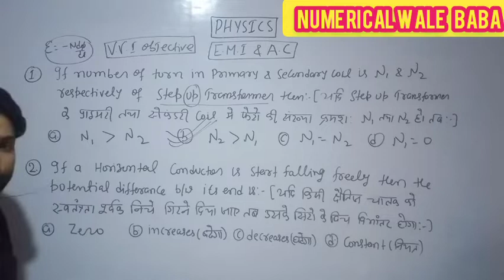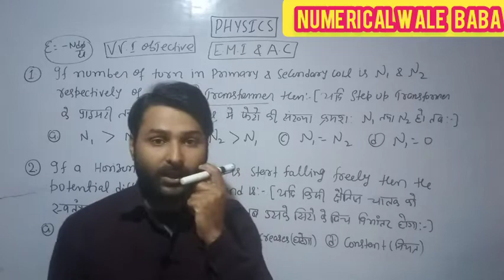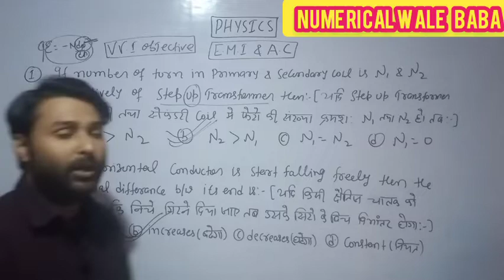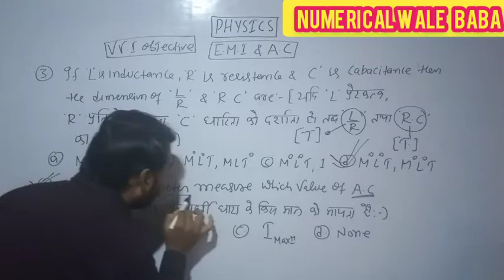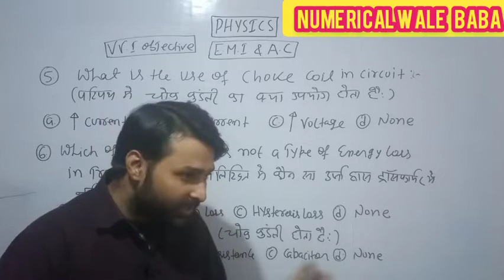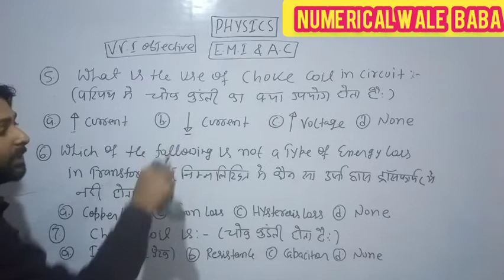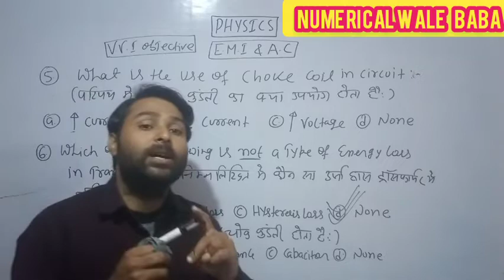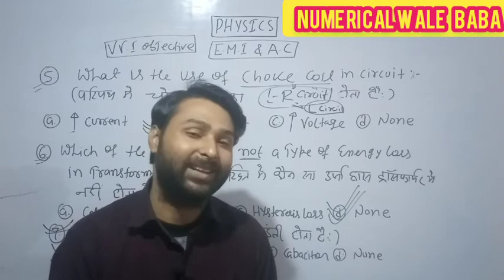12th PHYSICS VVI OBJECTIVE QUESTIONS FOR 2021| CLASS 12th PHYSICS IMPORTANT OBJECTIVE|BIHAR BOARD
NOW FOR 2021CLASS 12TH  BOARD EXAM
  OBJECTIVE CRASH COURSE IS STARTS.

TARGET-  35/35(BIHAR BOARD)
                  20/20( C.B.S.E)

MAGNETIC EFFECT OF CURRENT OBJECTIVE QUESTIONS

प्यारे बच्चों ,
     जो भी students 2021 में 12th board का exam देने वाले है उन सभी के लिए बहुत बड़ी खुशखबरी ये है कि 15 सितम्बर से 100 days के अंदर physics का संपूर्ण syllabus कराया जा रहा है।

👍👍KEEP WATCHING ALL VIDEO👍👍

Numerical wale baba

class 12th bihar board new syllabus
cbse class 12th new syllabus
PHYSICS FOR 12th BOARD 2021